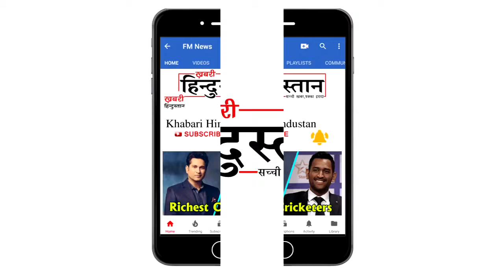क्या Priyanka Chopra ने छुपाई Engagement Ring I Nick Jonas